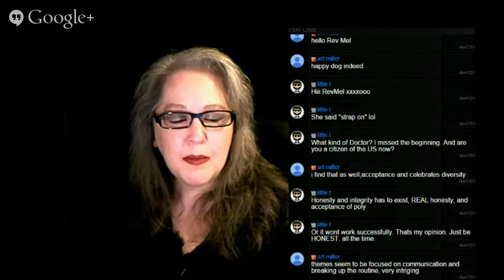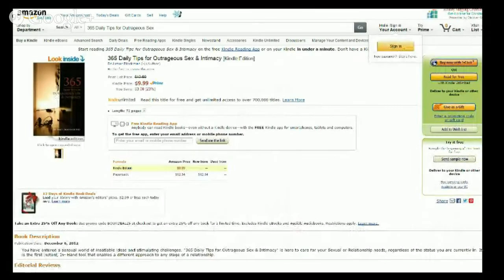The Rev Mel Show with Guest Playboy Radio Host Dr. Limor Blockman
We are a talk show with no nudity and we talk about keeping people safe and the community safe. We are not porn and just interview authors and teachers in the life choice.

We are the Real Fifty Shades of Grey Talk Show as we highlight on education, safety and people in the know about this life choice.

The Rev Mel Show Live is an interactive talk show that interviews interesting people who think out of the box.

Dr. Limor Blockman, PhD, is a renowned clinical Sex Counselor, practicing relationship and family counseling since 2003.
Dr. Limor is an advice columnist, speaker and author, specializing in short-term therapy, as well as Integrative Behavioral Couple Therapy (IBCT), clinical supervision, case management, and sex therapy education programs.
Dr. Limor holds a PhD in Human Sexuality, a Master’s Degree in public health & community medicine and a Bachelor’s degree in psychology & behavioral sciences.
Dr. Limor brings knowledgeable and insightful viewpoints to today’s most provocative issues, she has reached people worldwide through her presence in print, TV, radio, video and the internet.
Dr. Limor’s warm, vivacious personal style has made her a sought-after guest on hundreds of international television and radio shows. She was the co-host of a late-night show on Israeli Channel 2.
365 Daily Tips for Outrageous Sex & Intimacy
365 Daily Tips for Outrageous Sex & Intimacy
Dr. Limor is the author of the revolutionary tip book “365 Daily Tips for Outrageous Sex & Intimacy” (1st release in English) and three bestselling books (published in Hebrew):”300 Tips for better Sex” – platinum awarded in 2007, “Gay Pride”- a guide for the LGBT community & “Confessions” – a memoir.

We are the Real 50 Shades of Grey.
# DrLimor

Shows Produced by M.A.P. Productions and TSRnetwork Studio